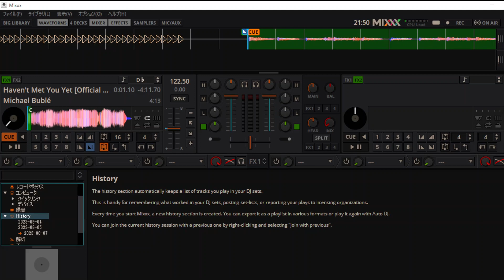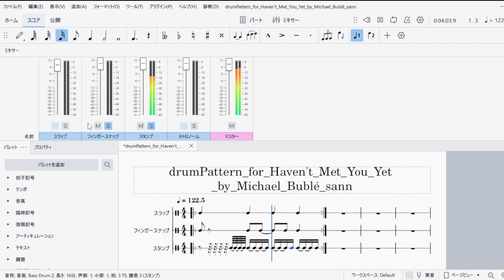drumPattern for Haven't Met You Yet by Michael Bublé sann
私の高校の時の友達に、顔が似ている
マイケル・ブーブレさんの名曲です。
クリックするタイミングも慣れてきましたかね。

ドラムパターン３種を
ときどき切り替えて、
記録したパターンを繰り返しています。
前奏でループして、ビートに合わせるのに
あたふたしていました。

原曲：Michael Bublé - Haven't Met You Yet

ドラム記録：MuseScore 4.1.1
ビート調整：Mixxx 2.3.5
動画保存：OBS 29.1.3